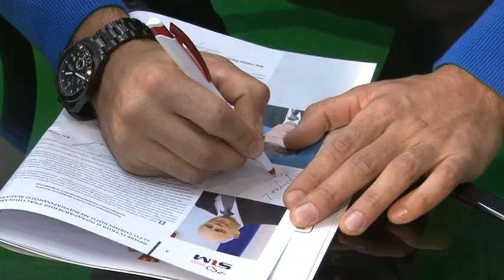Встреча с действующим чемпионом в классе "Туринг", омским автогонщиком Михаилом Грачевым